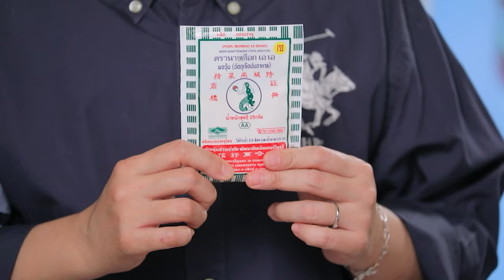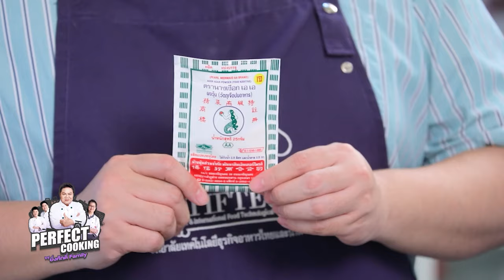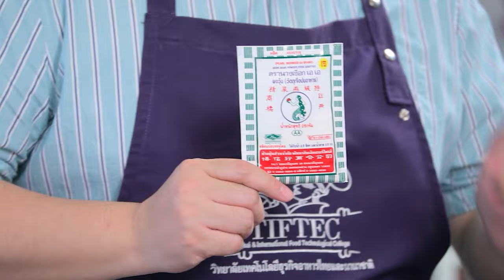อาจารย์ยิ่งศักดิ์ เสิร์ฟความอร่อย วุ้นแตงโม | พุดดิ้งข้าวเหนียวมะม่วง | EP.03 [FULL]|Perfect Cooking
▲Line @yingsakfood